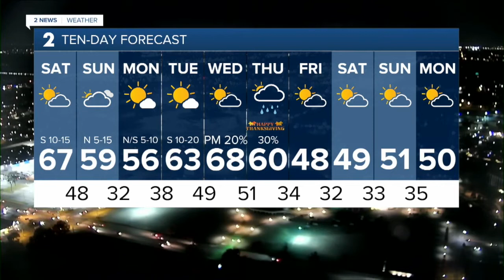2 News Oklahoma KJRH Tulsa Latest Headlines | November 19, 6pm